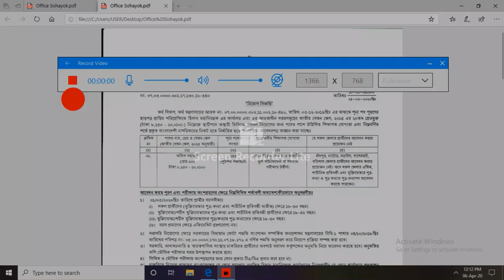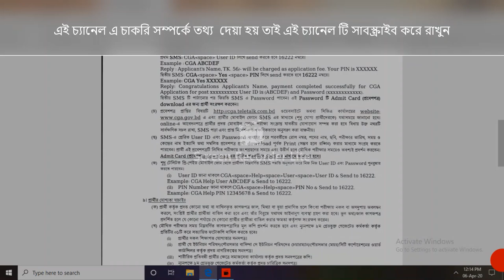অফিস সহায়ক পদে SSC পাশে বিশাল পদে নিয়োগ সার্কুলার হিসাব মহা নিয়ন্ত্রক এর কর্যালয়ে job circular 2020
office sohayok online apply last date 5  may 2020#
 office sohayok পদে SSC পাশে বিশাল পদে নিয়োগ সার্কুলার হিসাব মহা নিয়ন্ত্রক এর কর্যালয়ে# government   job circular 2020